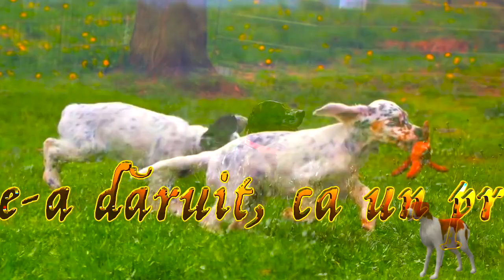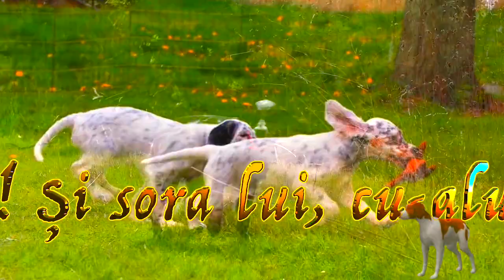Prieteni de neuitat Versuri Petre Ion Florin Vasilescu Lectura și Video Cornel Marius Nemeș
Parfumul clipei
Iubind animalele, păsările, natura

Prieteni de neuitat
Versuri: Petre Ion Florin Vasilescu
Lectura: Cornel Marius Nemeș
Muzica:
Fotografii: PIF Vasilescu
Montaj Video: Cornel Marius Nemeș
Videoclip: 15 august 2021